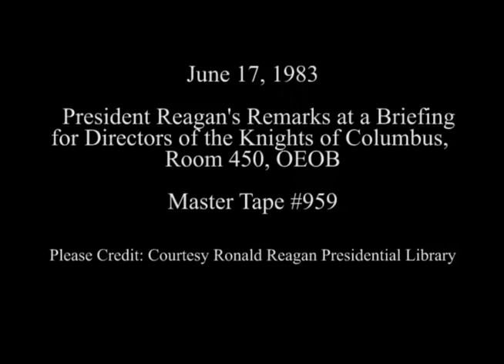President Reagan's remarks at drop by briefing for directors of Knights of Columbus on June 17, 1983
Full Title: President Reagan's remarks at drop by briefing for directors of Knights of Columbus, OEOB Room 450 on June 17, 1983

Transcript: N/A

Production Date: 6/17/1983

Access Restriction(s):Unrestricted
Use Restriction(s):Unrestricted